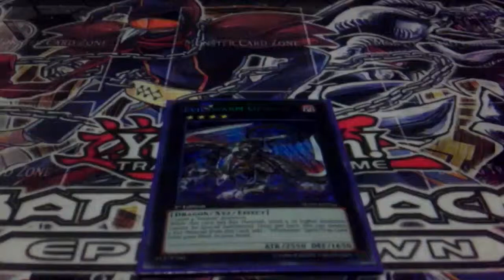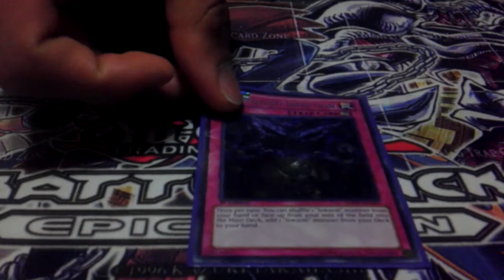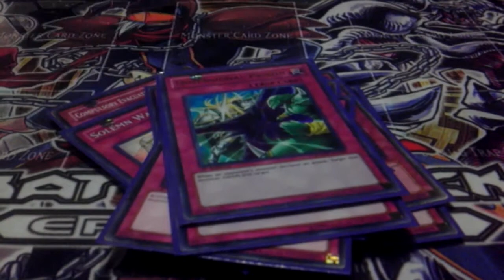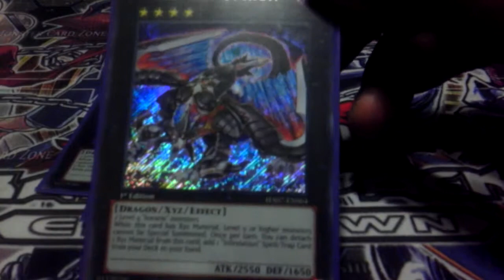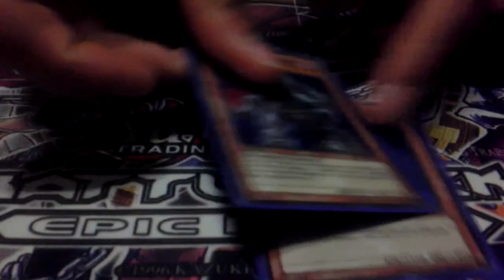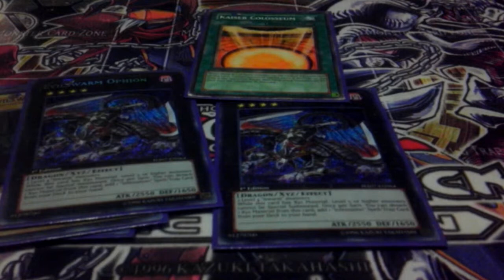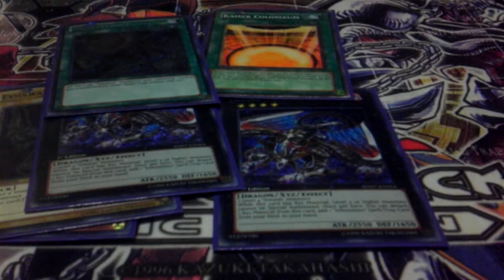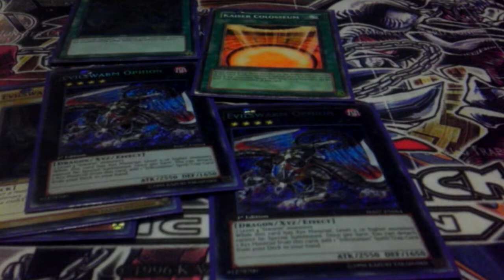Evilswarm deck profile! Feb. 2014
I got a chance to go up against this deck and no wonder a lot of player hate this deck. LOL!